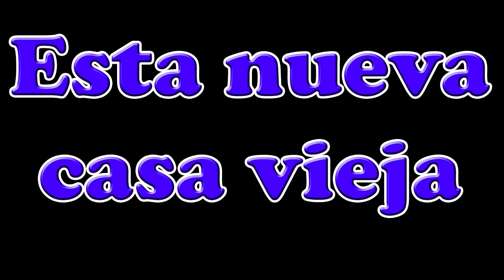ESTA NUEVA CASA VIEJA